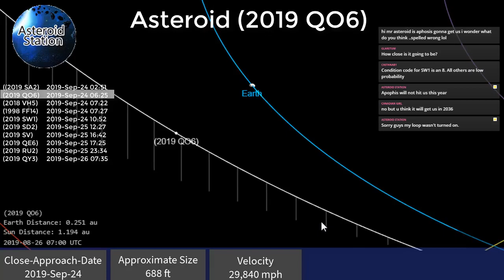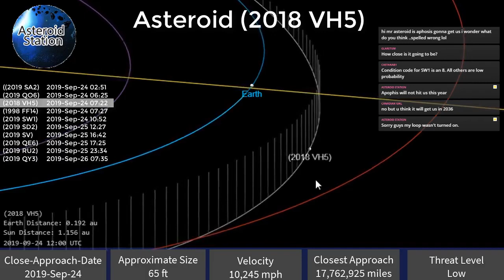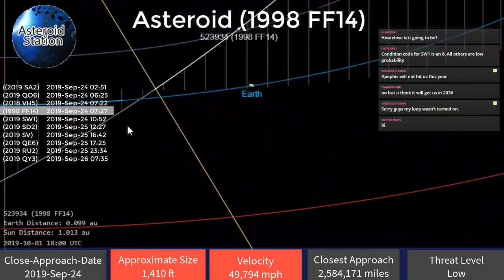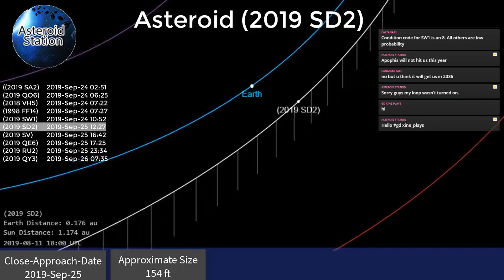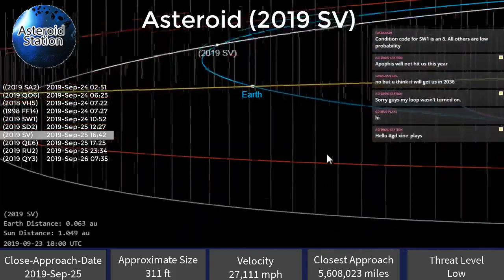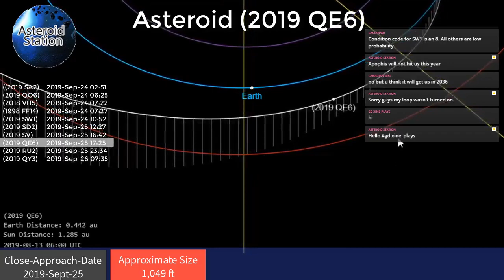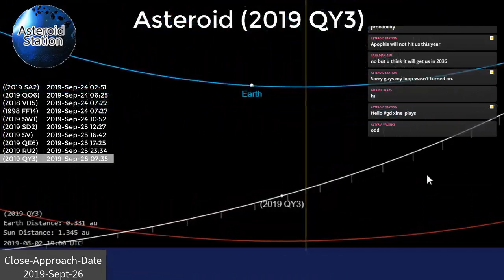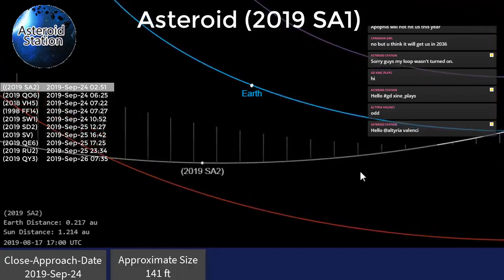Asteroids Close Approach Report for September 24 - 26 | Next 10 to Pass Earth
(2019 SA2) 2019-Sep-24 02:51
(2019 QO6) 2019-Sep-24 06:25
(2018 VH5) 2019-Sep-24 07:22
(1998 FF14) 2019-Sep-24 07:27
(2019 SW1) 2019-Sep-24 10:52
(2019 SD2) 2019-Sep-25 12:27
(2019 SV) 2019-Sep-25 16:42
(2019 QE6) 2019-Sep-25 17:25
(2019 RU2) 2019-Sep-25 23:34
(2019 QY3) 2019-Sep-26 07:35

Threat Levels
Low: A hit is unlikely
Moderate: A hit is possible but not likely
Substantial: A hit is a strong possibility
Severe: A hit is highly likely
Critical: A hit is expected imminently

We are pleased that you can join us in being part of the amazing phenomenon.  Together with NASA, we collect from valuable information to share with the public about Asteroids and (NEOs) near-Earth objects. NASA's database of Asteroids is growing, which allows us to track any Asteroid that comes close to Earth. The tracking technology is improving, but the tracking technology there are times that we only get a days' warning before an Asteroid is discovered and skims right passed Earth. We are working hard on getting the most updated Asteroid information and current diagrams that show the path of these interesting objects that are flying by. Don’t forget to tune in to get the latest information on the Asteroid sightings.